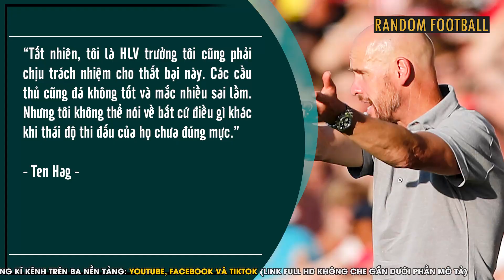TEN HAG & NGHỆ THUẬT “DẢK NHÂN TÂM” GIÚP MAN UTD VỤT NÁT ĐÍT LIVERPOOL